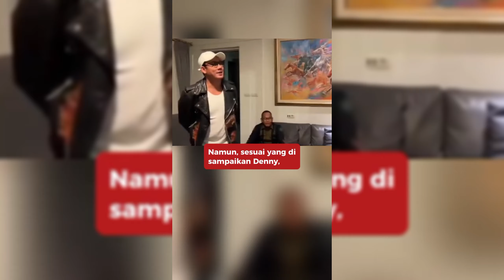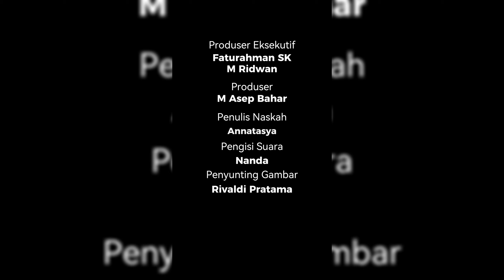Perkelahian Bintang? Denny Sumargo vs Farhat Abbas, Siapa yang Menang?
Aktor dan mantan pebasket Denny Sumargo akhirnya menjawab tantangan pengacara Farhat Abbas, yang sebelumnya menyatakan akan “menghajar” dirinya. Menanggapi ancaman tersebut, Denny Sumargo mendatangi rumah Farhat di Jakarta pada Minggu malam, 3 November 2024.